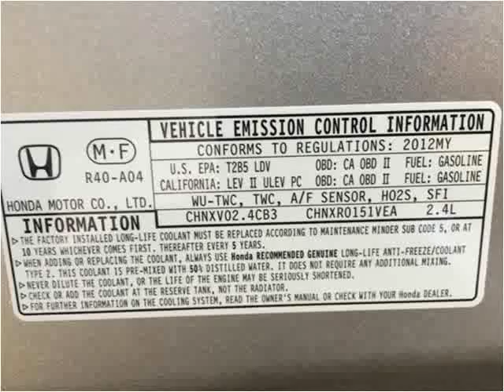2012 Honda Accord Used Cars London KY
This 2012 Honda Accord is available from Tim Short Select Used Cars London KY.